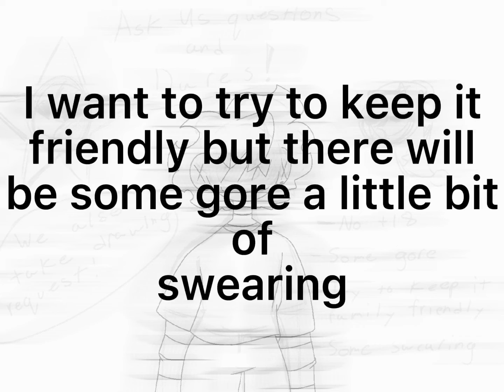Sun/Moondrop and Y/N art stuff * idk *